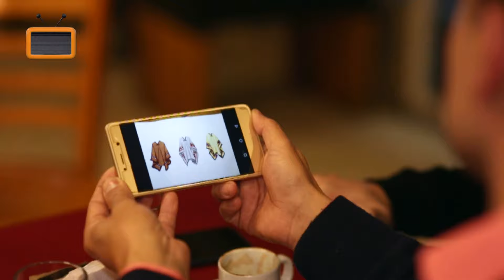LULES TV PROGRAMA 334 29 MAYO AGOSTO 2019 NOTA 2 GERONIMO CREADOR DEL PONCHO LULEÑO